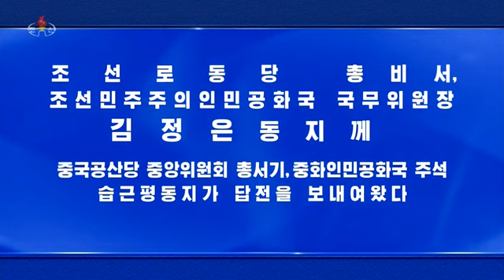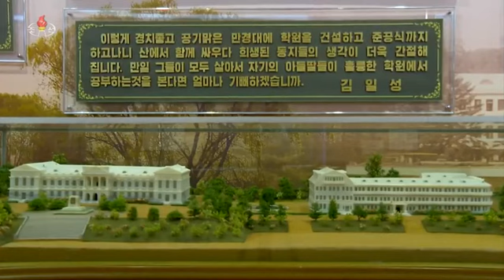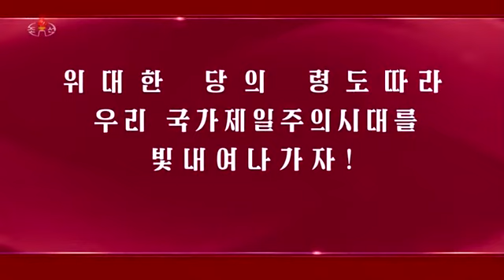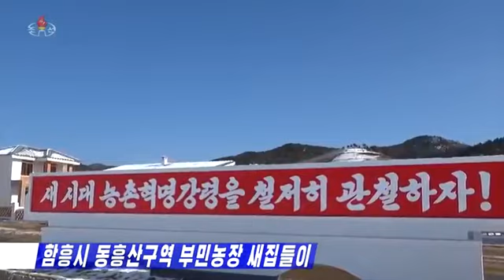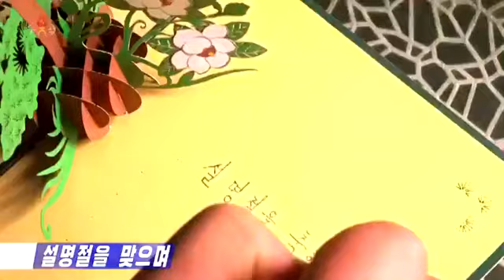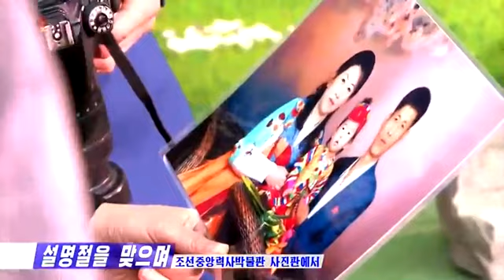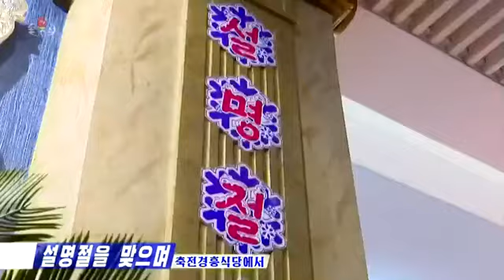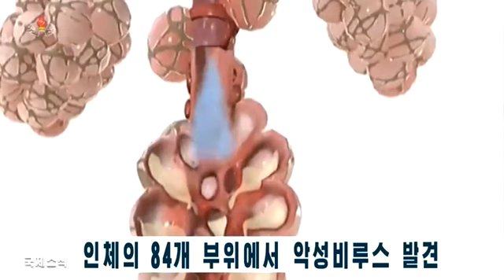DPRK news for January 22, 2023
On January 17, the General Secretary of the WPK, Comrade Kim Jong-un, sent a reply telegram from the General Secretary of the CPC Central Committee, Chairman of the People's Republic of China, Comrade Xi Jinping, in which he noted that the respected General Secretary, on behalf of the party, government and people of Korea, first of all sent a telegram of deep condolences in connection with the death of his comrade Jiang Zemin. On behalf of the Party, government and people of China, he expressed his heartfelt gratitude to Comrade Kim Jong Un and conveyed to him the gratitude of Comrade Jiang Zemin's family. Comrade Jiang Zemin was an outstanding leader with high authority, recognized by all parties and the entire army of China, the people of different nations of the country, and he, as a close friend of the party and people of China, made a great contribution to the strengthening and development of Sino-Korean friendship. Comrade Xi Jinping noted that in the new environment, the Chinese side is willing to defend, strengthen and develop China-Korea relations together with the Korean s i seede, so as to promote the socialist cause of the two countries, bring happiness to the people of the two countries, and make active contributions to peace and security, development and prosperity region. He wished respected comrade Kim Jong-un new successes in leading the party and the people of Korea, in completing the work of socialist construction. 2.00 - generous love always surrounds the highest temple for educating the children of fallen revolutionaries - the Mangyongdae Revolutionary School. On the occasion of the Lunar New Year in January 101 of Juche (2012), respected comrade Kim Jong-un visited the school and got acquainted with how educational work was organized and how the living conditions of the cadets were ensured. He advised the workers to sincerely replace the cadets’ parents so that not the slightest trace of sadness remained in the children’s souls. The great leader Comrade Kim Il Sung, in the difficult days after the liberation of the Motherland, decided to create a revolutionary school for the sons and daughters of soldiers who died on the path of the revolution. The leader went to Mangyongdae and personally determined the location of the school, and also solved all the problems that arose in the construction of the school. The great leader, Comrade Kim Jong Il, visited the school dozens of times during the entire period of leading the revolution and, giving valuable instructions, turned it into a temple of education for the children of fallen revolutionaries. On October 12, 111 Juche (2022), at the commemorative events marking the 75th anniversary of the founding of the Mangyongdae Revolutionary School and the Kang Ban Sok Revolutionary School, Comrade Kim Jong Un delivered a speech, “Let the Mangyongdae Revolutionary School and the Kang Ban Sok Revolutionary School become elite breeding grounds, forges of the workers’ assets in guaranteeing the eternal freshness of the Juche cause,” and at the VI Plenum of the Central Committee of the Party of the 8th convocation, the issue related to the work of revolutionary schools was discussed as the main item on the agenda. On January 20, 112 of Juche (2023), the party's merciful gifts were given to students of revolutionary schools (lecturers of the Museum of Revolutionary History Ra Yu Kyung and Cho Song Ah).7. 18 - on the occasion of the Lunar New Year, baskets of flowers were laid at the bronze statues of the Great Leader and the Great Commander on the Mansudae Hill in Pyongyang and in all cities and provinces on behalf of the party, government and security departments, public organizations, ministries, central departments, and parts of the KPA and PSA, institutions, enterprises, factories, institutes and schools of all levels: - 8.02 - in the city of Pyongyang, - 9.00 - in the city of Sinizhu, North Pyongyang Province, - 9.42 - in the city of Sariwon, North Hwanghae Province, - 10.24 - in the city of Wonsan, Gangwon Province , - 11.04 - in the city of Rason, - 11.44 - in the city of Kaesong. 12.24 - according to the grandiose plan of the party to build a village, reality with radical changes is being realized everywhere, one after another, to create a civilization of our type. Various agricultural villages in the provinces of South Pyongyang, North Hwanghae, North and South Hamgyong have turned into socialist ideal villages. Cultural residential buildings are built in different and original forms, with the specificity inherent in the village, in accordance with natural and geographical conditions and ensuring the convenience of rural workers. They are the result of the grandiose plan of the respected comrade Kim Jong-un to promote our people as the happiest people in the world and his noble love for the people: - 13.07 - in the vegetable growing brigade No. 1 of the Pumin agricultural enterprise of the Tonheungsan district of the city of Hamhung.